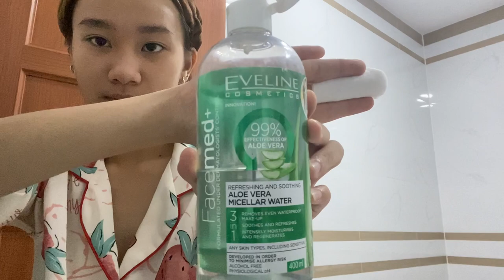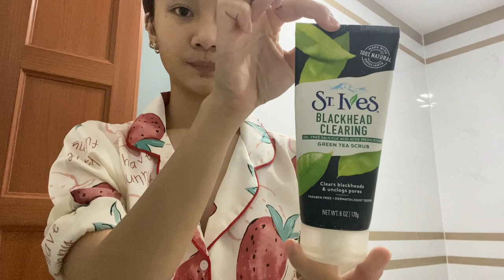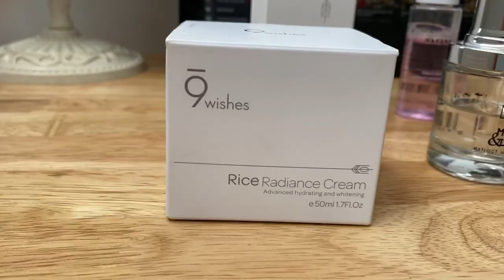Skincare buổi tối của mình !!!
Đây là tất cả các bước skincare của mình. Hầu như các sản phẩm mình dùng đều dùng được cho mọi loại da. Nhưng mọi người vẫn nên cân nhắc nhennnn. Còn đây là link các sản phẩm mình sử dụng trong video:

Skinlax (tẩy tế bào chết môi, lăn trị thâm)